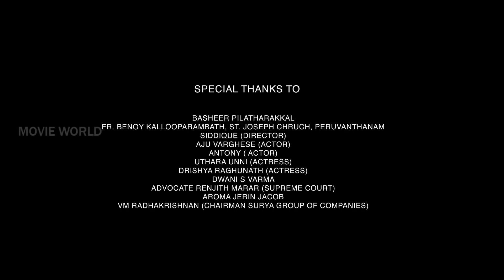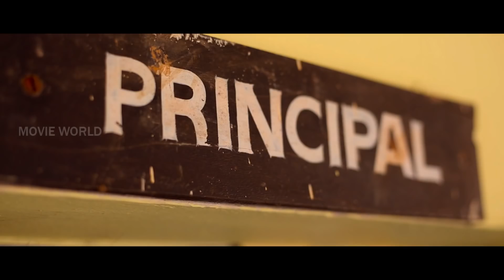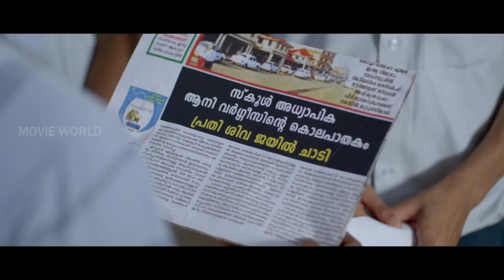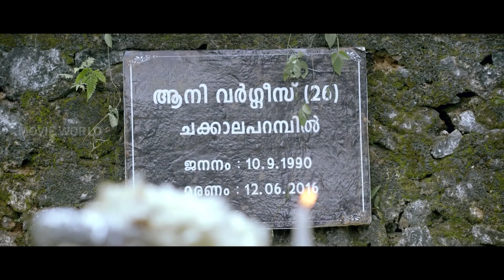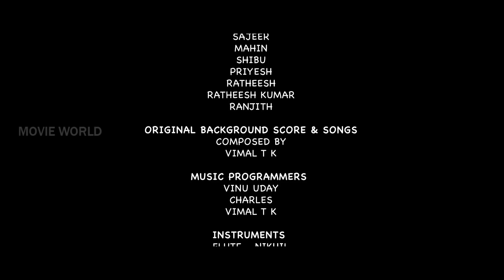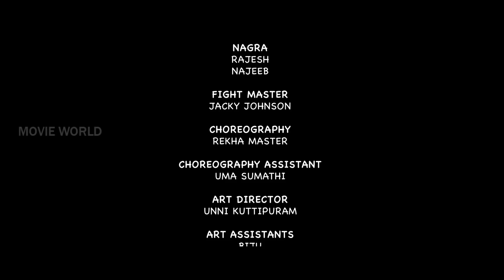Kidu Malayalam Full Movie | Malayalam Action Comedy Movie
Follow Our Whatsapp Channel Movie : Kidu
Director : Majeed Abu
Cast : Ramzan Muhammed , Leona Lishoy , Anjali Nair , Pradeep Kottayam , Minon

Storyline
Five Class 11 students continue with their mischievous ways till a new teacher joins their school and puts her faith in them, despite the opposition from other faculty. While the boys change their ways, a shocking incident leaves a lasting impact in their lives.